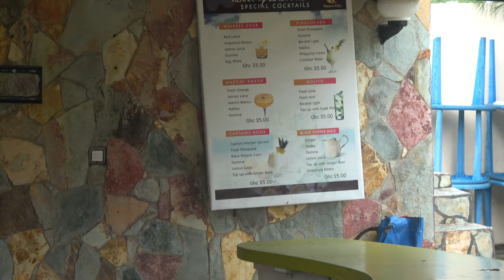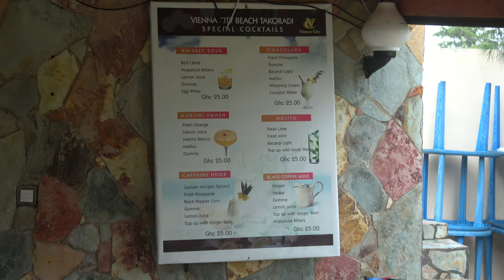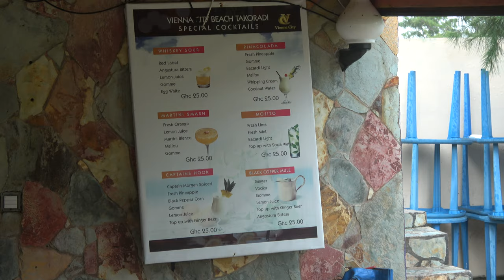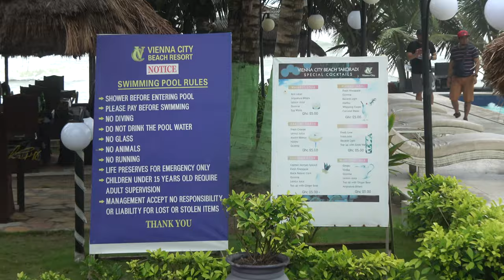Lunch at Vienna City Beach in Takoradi - Ghana May 2019 Tour